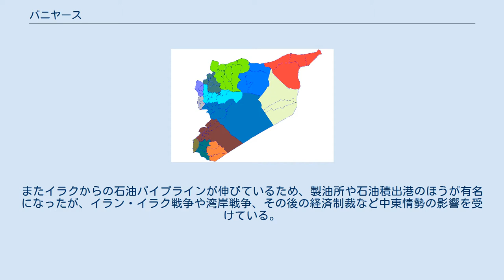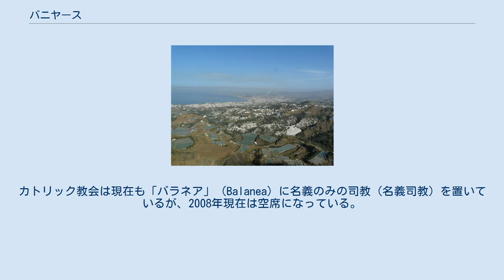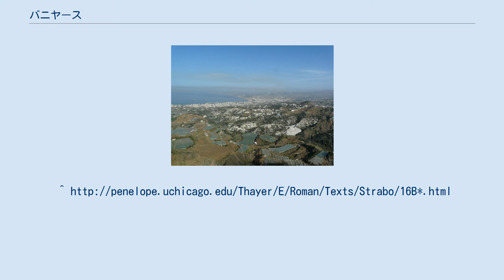バニヤース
バニヤース（バーニヤース、Baniyas、アラビア語表記：بانياس）はシリア北西部・タルトゥース県北部にある港湾都市。
カルアト・エル＝マルカブ（Qal'at el-Marqab）の丘のふもとに広がり、ラタキアの55km南、タルトゥースの35km北に位置する。
 地中海に面し、古くから背後の山岳部や農村から出荷される果実および木材の輸出を行ってきた。
またイラクからの石油パイプラインが伸びているため、製油所や石油積出港のほうが有名になったが、イラン・イラク戦争や湾岸戦争、その後の経済制裁など中東情勢の影響を受けている。
 町の周囲には、緑の丘に囲まれたシトラスの果樹園が広がる。
また丘のうちのひとつには、十字軍時代の聖ヨハネ騎士団の要塞マルガット城（Margat）があり、黒玄武岩の石材でできた堂々とした姿を見せている。
 フェニキア時代から重要な港であり、ギリシャ人にはバレミア（Balemia）の名で、古代ローマ時代にはラテン語でバラナエア（Balanaea）と呼ばれた。
ストラボンの『地理誌』（16巻2章11節）には、バラナエアなどいくつかの海岸沿いの町はアラドゥス（現在のタルトゥース沖のアルワード島にあった都市）の支配下と書かれている。
6世紀の歴史学者、ビザンティウムのステファヌス（Stephanus of Byzantium）はこの都市をフェニキアの一部としているが、実際にはシリア属州に属しアパメアの管轄下にあった。
325年の第1ニカイア公会議にはバラナエアからも司教が出席している。
カトリック教会は現在も「バラネア」（Balanea）に名義のみの司教（名義司教）を置いているが、2008年現在は空席になっている。
 十字軍はこの町をヴァラニア（Valania）と呼び城壁で囲んだ。
また付近の山の上にマルガット城を建て、ヴァラニアの南を流れる小川をアンティオキア公国とトリポリ伯国の境界とした。
1188年のサラーフッディーンによる遠征ではヴァラニアもマルガット城も落ちなかったが、ヴァラニアにいた司教はより安全なマルガット城に移った。
1285年にマムルーク朝がマルガット城を落としたときにはバニヤースはただの村となっていた。
19世紀後半にはバニヤース周辺にはヴァラニアの廃墟が見られたが、やがて開発により跡形もなくなってしまった。